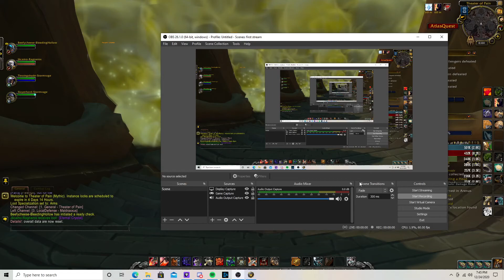WoW Shadowlands 9.0.2 arms warrior pve Theater of Pain Mythic +7 3